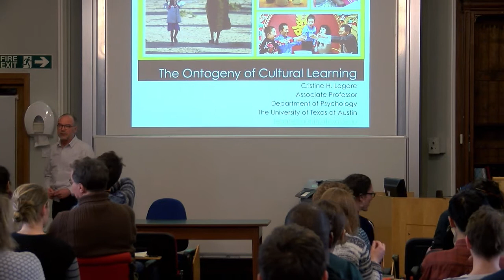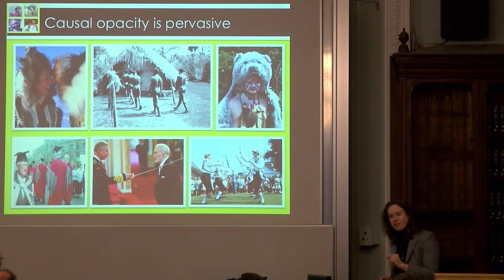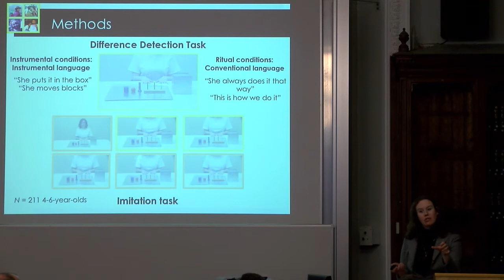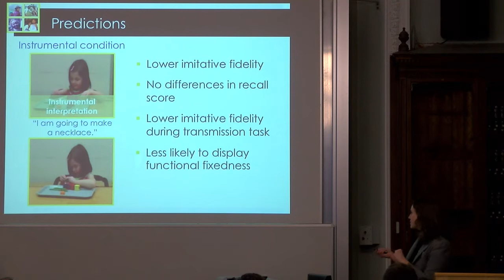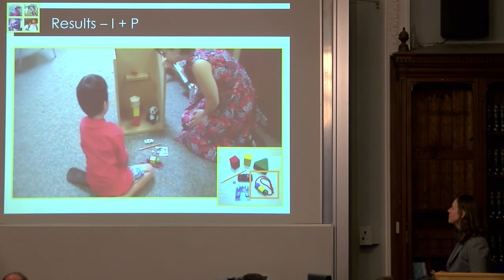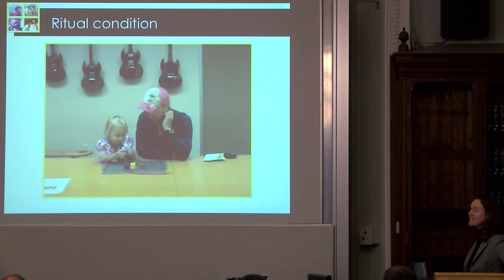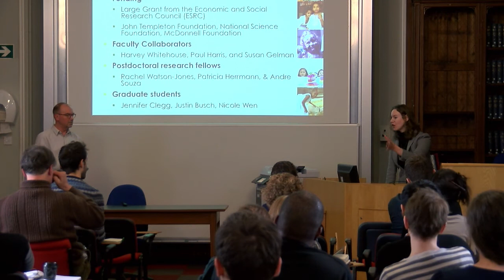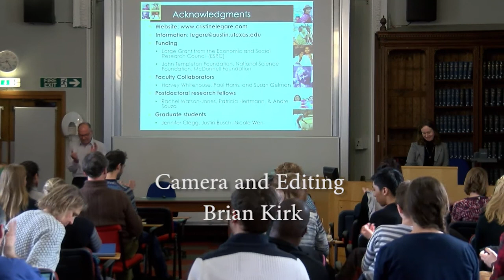Cristine Legare - The ontogeny of cultural learning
Humans are a social species and much of what we know we learn from others. To be effective and efficient learners, children must be selective about when to innovate, when to imitate, and to what degree. In a systematic program of interdisciplinary, mixed-methodological, and cross-cultural research, my objective is to develop an ontological account of how children flexibly use imitation and innovation as dual engines of cultural learning.
 Imitation is multifunctional; it is used to learn both instrumental skills and cultural conventions such as rituals. I propose that the psychological system supporting the acquisition of instrumental skills and cultural conventions is driven by two modes of interpretation: an instrumental stance (i.e., interpretation based on physical causation) and a ritual stance (i.e., interpretation based on social convention). What distinguishes instrumental from conventional practices often cannot be determined directly from the action alone but requires interpretation by the learner based on social cues and contextual information. I will present evidence for the kinds of information children use to guide flexible imitation. I will also discuss cross-cultural research in the U.S. and Vanuatu (a Melanesian archipelago) on the interplay of imitation and innovation in early childhood.